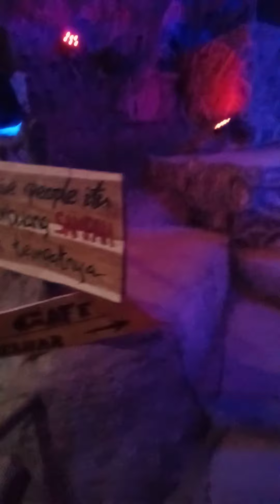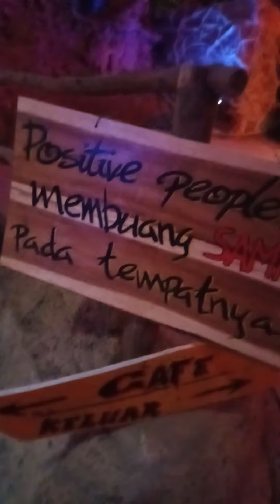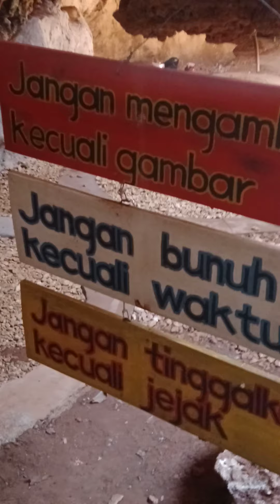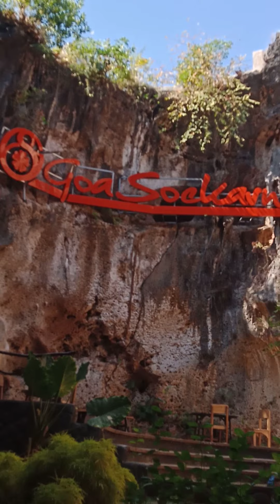wisata gua sukarno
salah satu destinasi wisata yg ada dipulau Madura adalah gua sukarno yg terletak di pasongsongan kaabupaten Sumenep.kurang lebih jarak dari kota Sumenep 46 menit dan jika ditempuh dari kota Pamekasan kurang lebih 1 jam.
diwisata ini ada yg unik yakni didalam gua disediakan kafe, disana teman2 bisa pesan makanan rigan minuman dan juga bisa karoke tentunya.